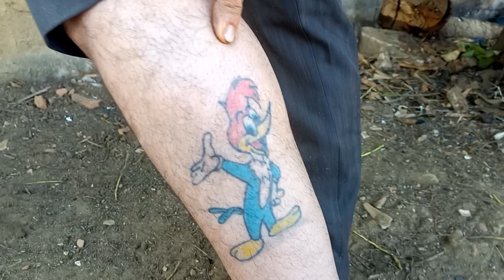falando das tatuagens do marido